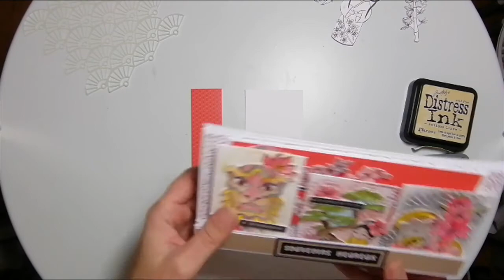TUTO MARQUE PAGE UN AIR JAPONISANT PARTENARIAT FÉE DU SCRAP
Hello
Aujourd'hui nouveau tuto avec la collection "Un air japonisant" de la Fée du scrap. On continue a remplir notre pochette/loaded avec un marque page cette fois.
Belle journée
Bisous bisous